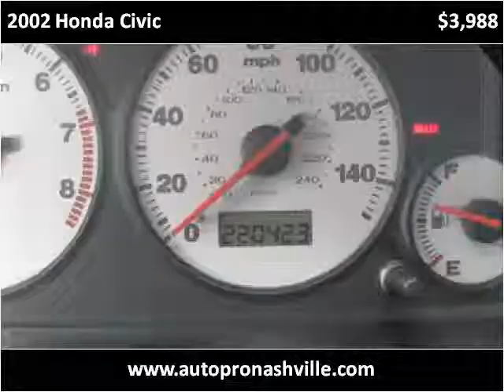2002 Honda Civic Used Cars Nashville TN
This 2002 Honda Civic is available from Autopro of Nashville.